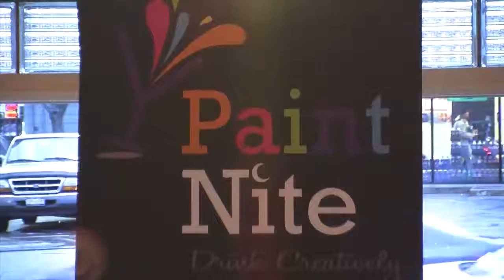Paint Nite in Ithaca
Reporter Ahana Dave covers mixing paint and cocktails for a picture perfect night in the town of Ithaca.
Video was filmed, edited, and produced by Ahana Dave for ICTV's Newswatch.